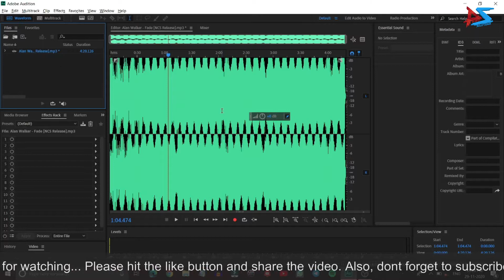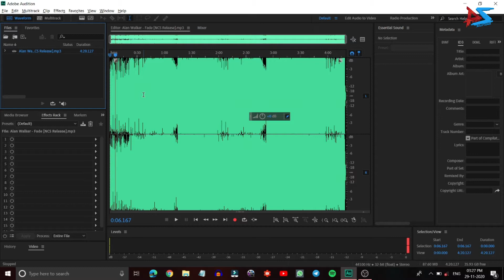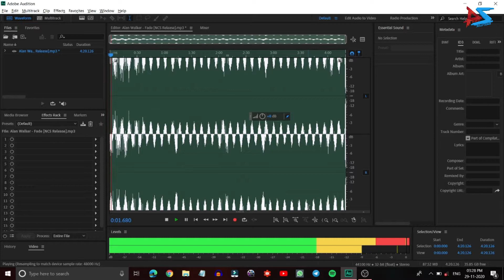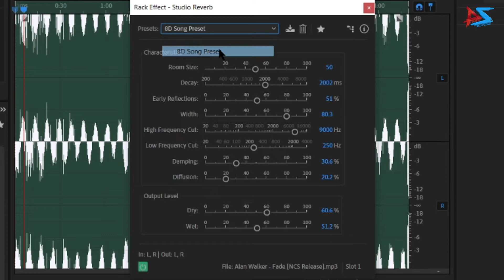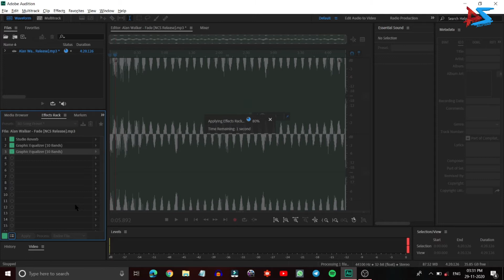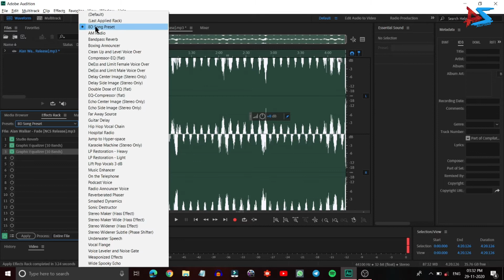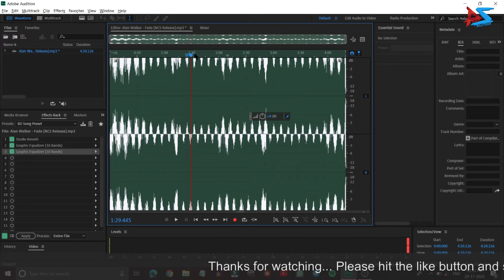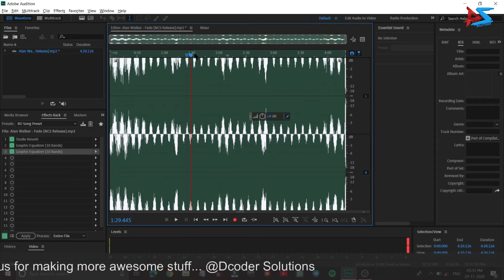Create 8D Audio/Songs in Adobe Audition Professionally in 2 Clicks | Demo Available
Title: Create 8D Audio/Songs in Adobe Audition Professionally in 2 Clicks | Demo Available

Hello Dcoders, in this video I have shown you how to create 8D song/audio in adobe audition with new settings. So Please Watch Video Till End.

*Preset Settings:

1) Dopler Shifter:
a) Path Type: 2nd
b) Radius: 57m
c) Velocity: 45m/s
d) Starting angle: 200
e) Center in front by and center in right by: 0
f) Adjust Volume based on: Direct
g) Quality: Perfect (Slowest)

2) Studio Reverb
Characteristics
a) Room Size: 50
b) Decay: 2002 ms
c) Early Reflections: 51%
d) Width: 80.3
e) High Frequency Cut: 9000 Hz
f) Low Frequency Cut: 250 Hz
g) Damping: 30.6%
h) Diffusion: 20.2%
Output Level
a) Dry: 60.6%
b) Wet: 51.2%

3) Graphics Equalizer
a) Vocal Presence Boost: Default Settings
b) Simple Base Lift: Default Settings

Timestamps:
0:00 Quick Demo
0:05 Intro
0:45 procedure to create 8D audio/song
7:11 Demo output